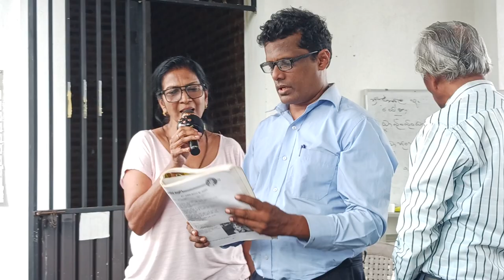(Training Session) Nain Mile Chain Kahaan of Masters of Kularathna Sir & Kumara Sir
Rupika Narendrasinghe & Thusitha Thanthirige
Nain Mile Chain Kahaan - Lata Mangeshkar, Manna Dey - Basant Bahar - Bharat Bhushan, Nimmi, Kumkum